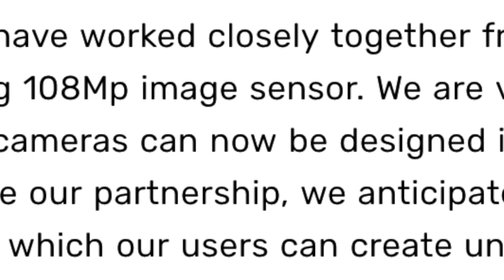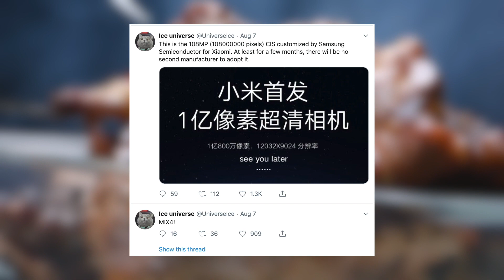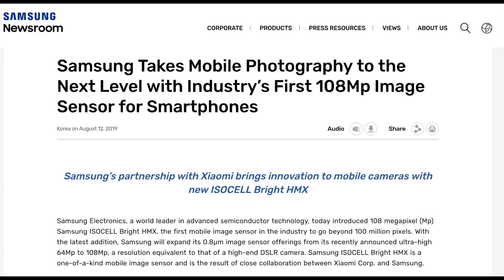Samsung 108MP Camera is OFFICIALLY HERE!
Samsung 108MP Camera is OFFICIAL! Samsung & Xiaomi brings the new ISOCELL Bright HMX. Xiaomi Mi Mix 4, A90, Galaxy M90 & more.